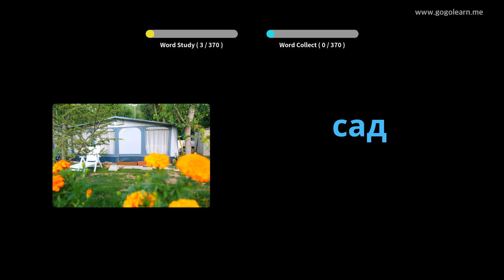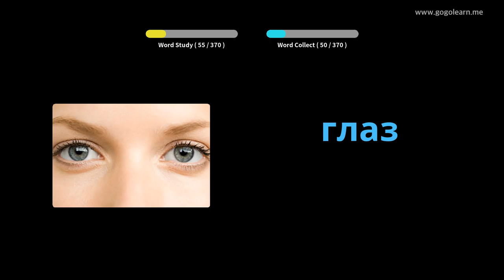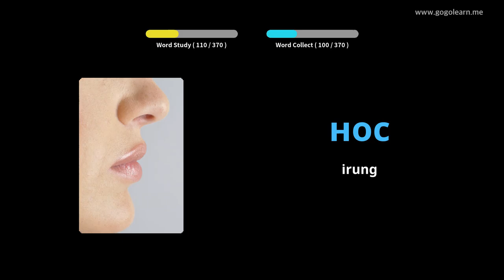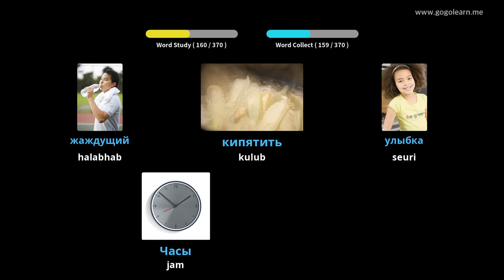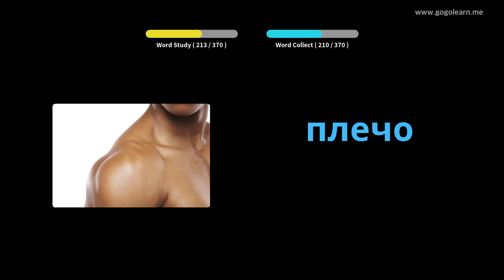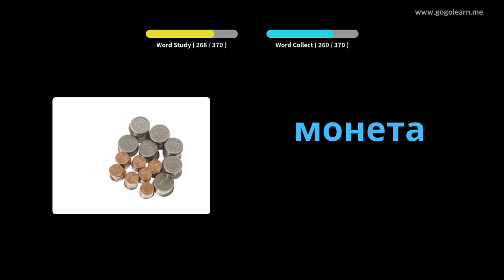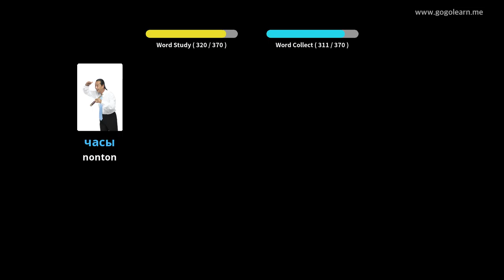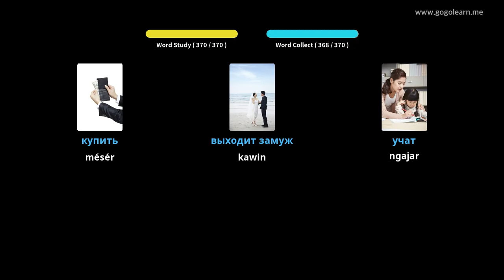Dasar Barudak Kosairan Rusia | Golearn